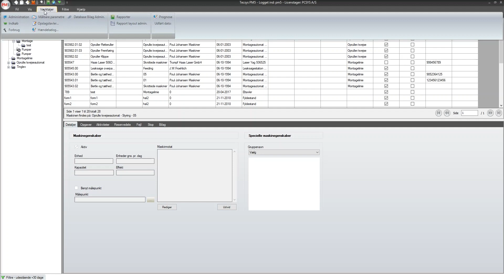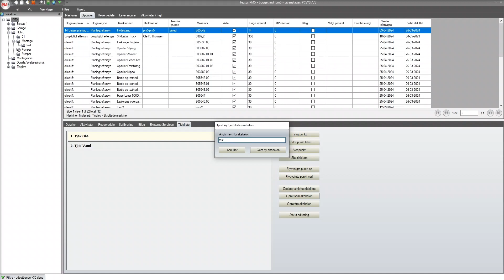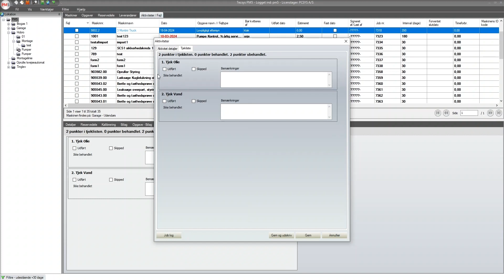Guide PM5: Tjeklister Opgaver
Se hvordan du opretter og tilknytter tjeklister til opgaver og aktiviteter.